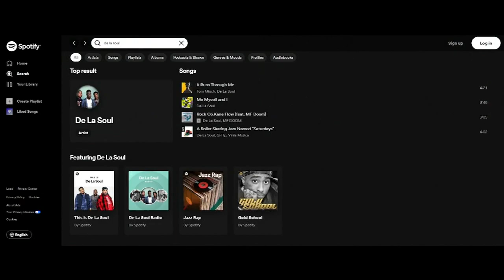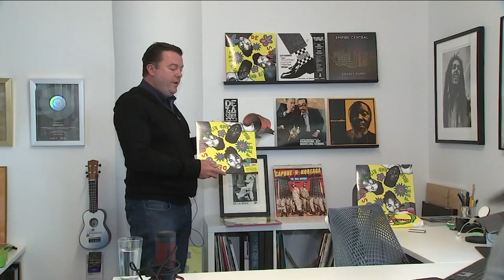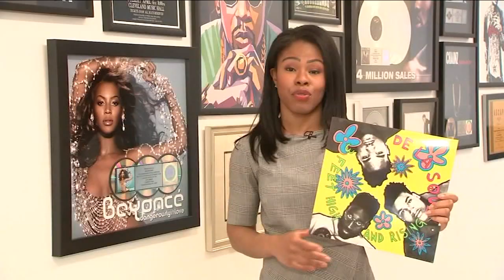New music industry leaders push to give artists more control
De La Soul, the Long Island-born hip-hop group, spent years battling for control of their own music. Now they finally have it.